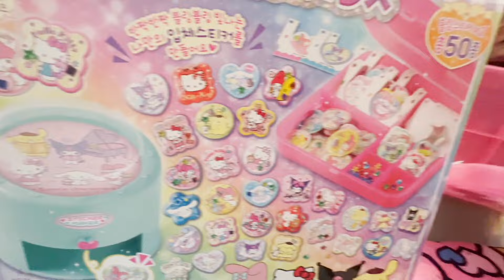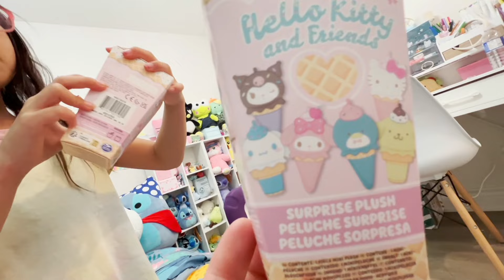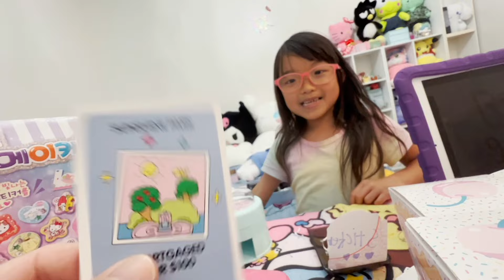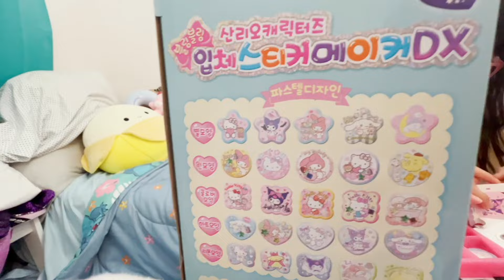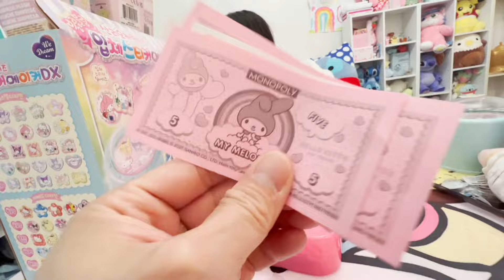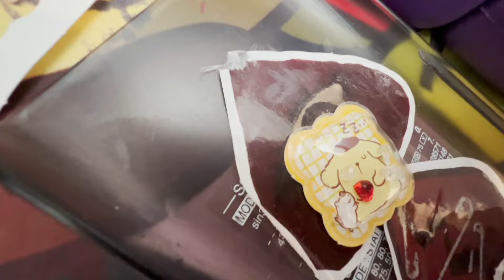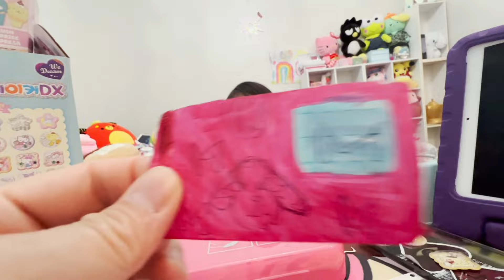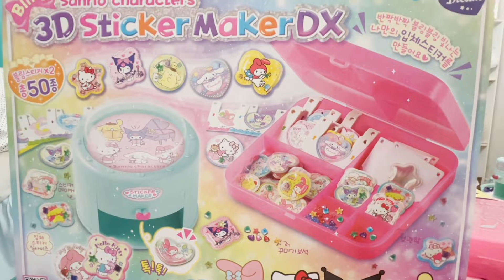Pretend PLAY Sanrio Shop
Maddy and Daddy playing with SANRIO 3D Sticker Maker and Hello Kitty and Friends Ice Cream Surprise Plush Toy. Maddy playing as the store employee and as Cinnamoroll, Kuromi, My Melody, and Pompompurin as the customers buying 3D stickers and Ice Cream.